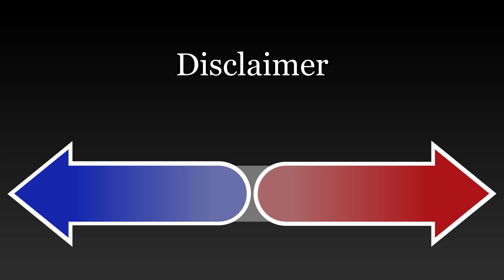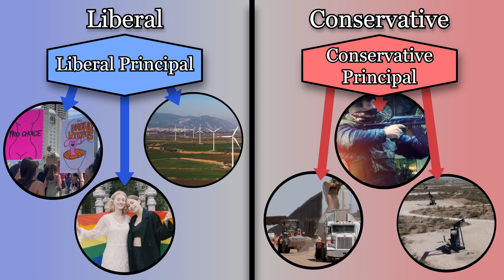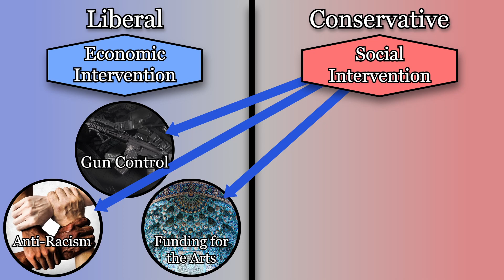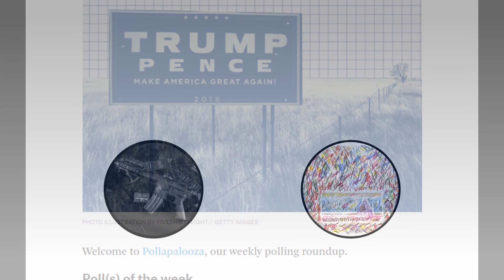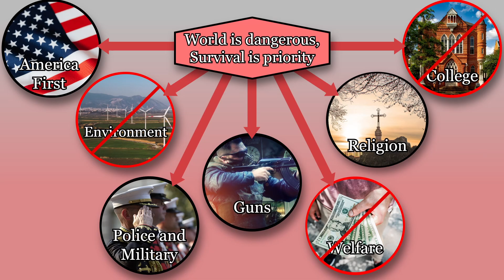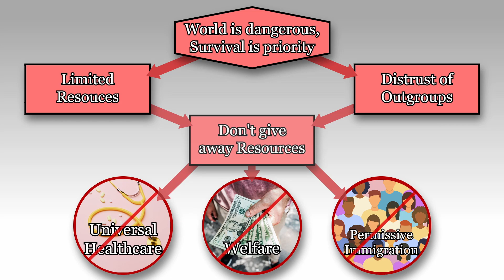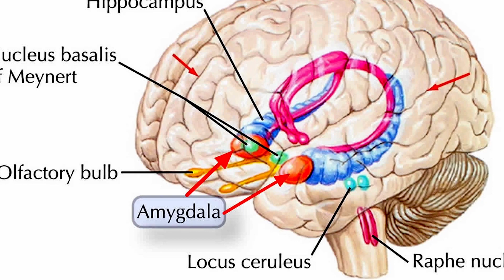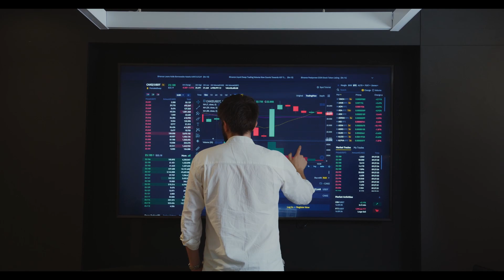This Drawing Reveals your Political Views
The Left and Right are recognizable in similar forms across varied cultures and times.  Why are our politics divided on these sets of principals?  What do Liberals and Conservatives actually believe?

Opera footage: Patricia Janeckova via Wikimedia Commons